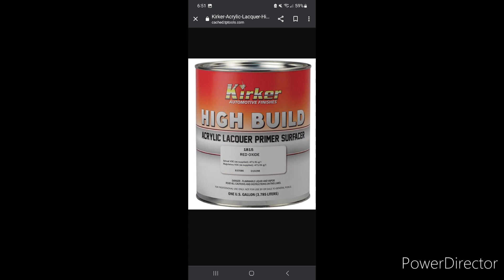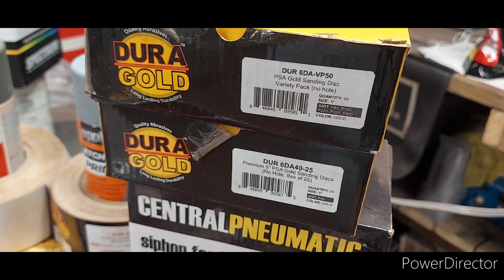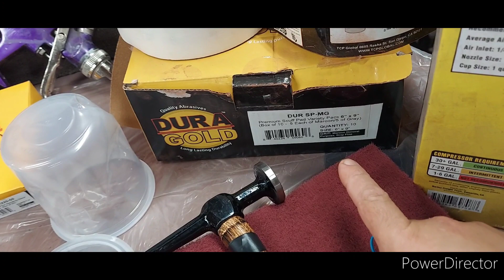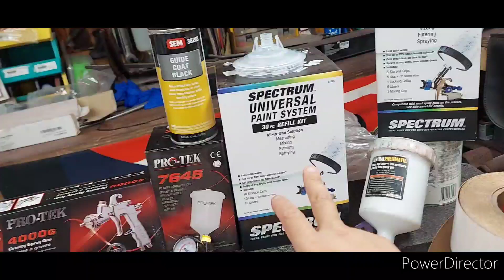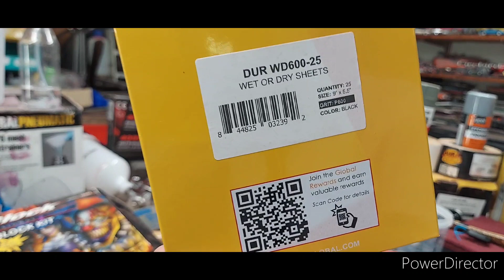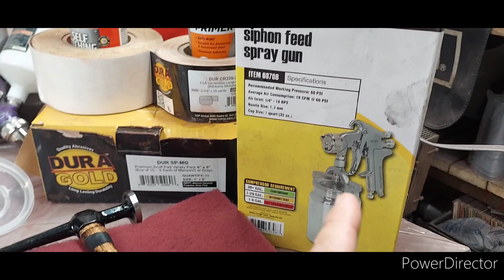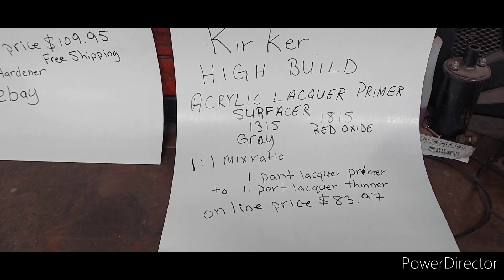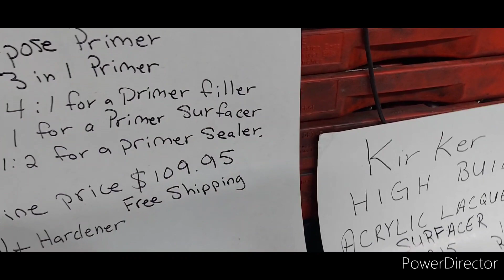What kind of primer to use when painting a car & What painting supplies you need to paint your car.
What of primer to use when painting a car & What painting supplies you need to paint your car.

(In this video:  What kind of primer to use when painting a car,What painting supplies you need to paint your car.,how to paint a Pontiac firebird,how I painted my firebird,how to paint a car in your home garage,what supplies do I need to paint my car at home,what is the best primer to use on a car,what primer should I used to paint my car,how to paint a Camaro,tips on buying painting supplies,automotive painting tips)